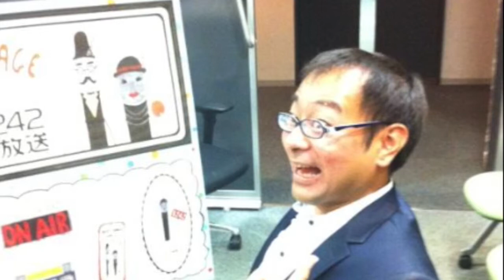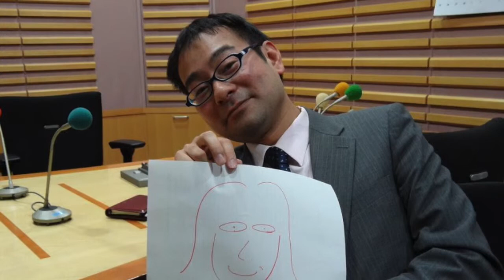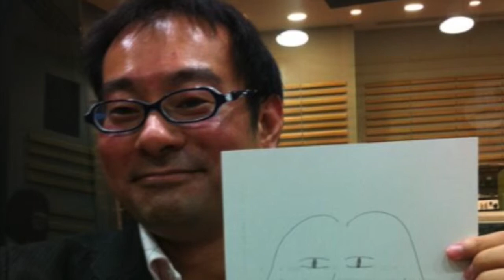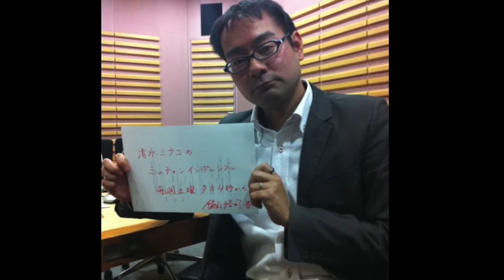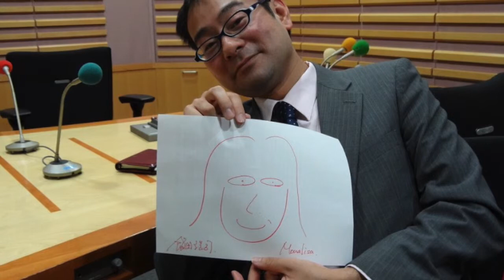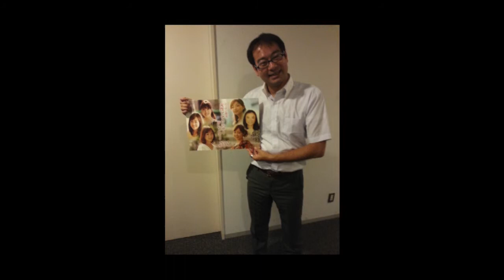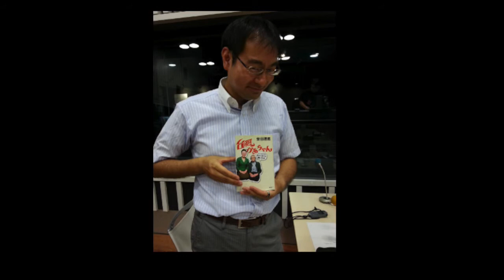清水ミチコのミッチャン・イン・ポッシブル20111126猿